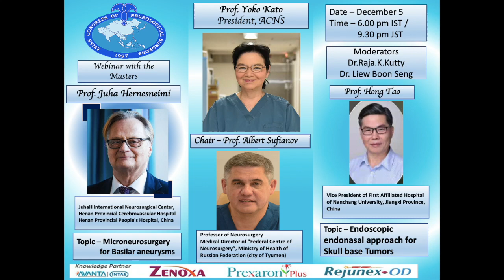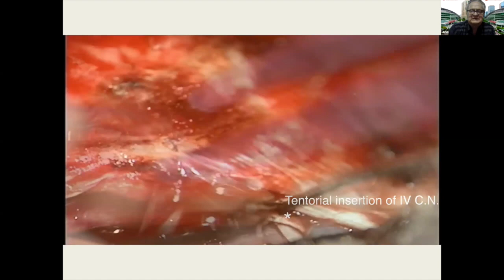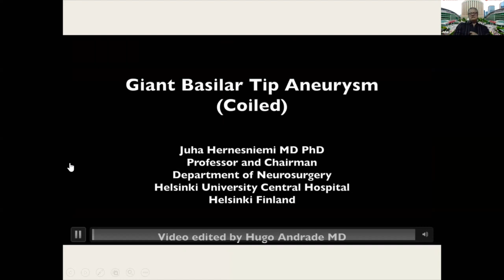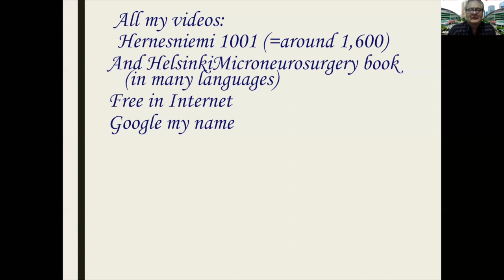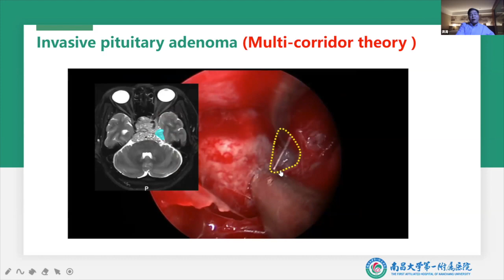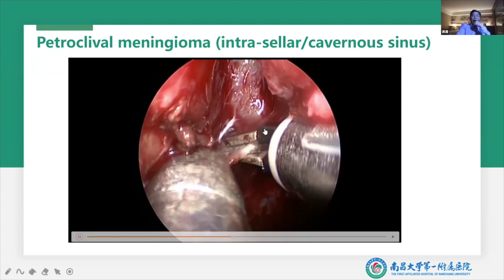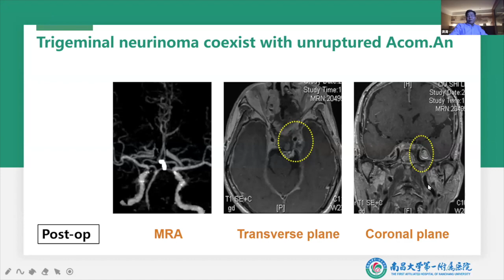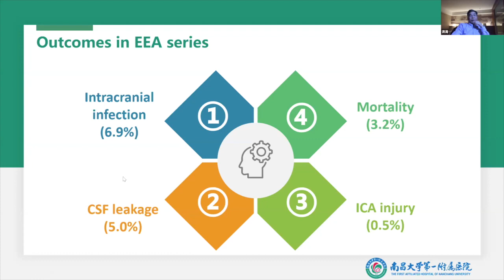ACNS WEBINAR - Dec 5 - Basilar Tip Aneurysm & EEA for Skull base Tumors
These videos are a part of the weekly educational webinars broadcasted by the Asian Congress of Neurological Surgeons. This video has two lectures. The first talk is by Prof.Juha Hernesniemi who talks about Microsurgery for Basilar tip Aneurysms. The second talk is by Prof.Hong Tao who talks about Endoscopic Endonasal approaches to various pathologies involving the skull base